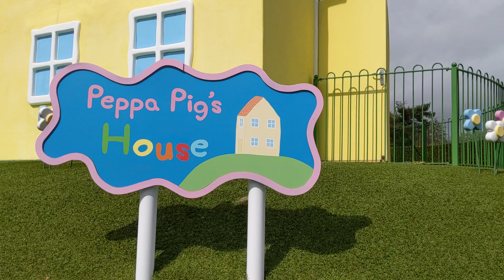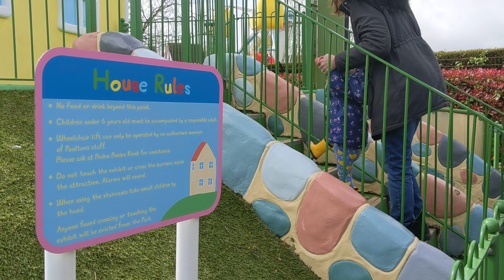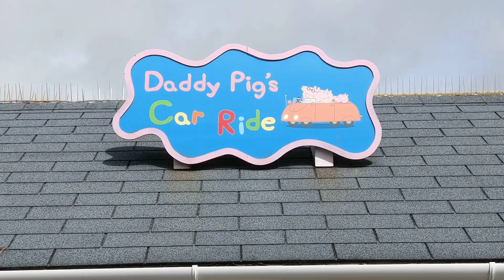Peppa Pig | Penguins